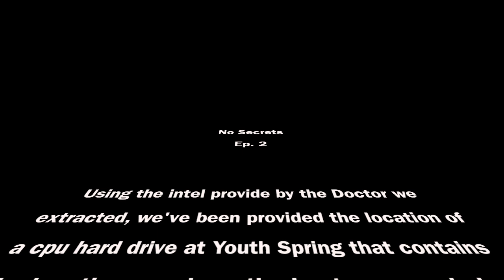Ghost Recon Breakpoint - Collaborators - Pt.. 2 - No Secrets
Using the intel provide by the Doctor we extracted, we've been provided the location of a cpu hard drive at Youth Spring that contains the location on where the hostages are being held. Recon has shown there is a shift change at 0800 hrs. We advise infil during shift change since you'll be going in solo. Your infiltration point will on the southeast side of the base approaching by air then on foot the rest of the way.